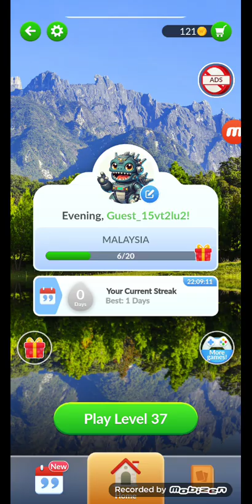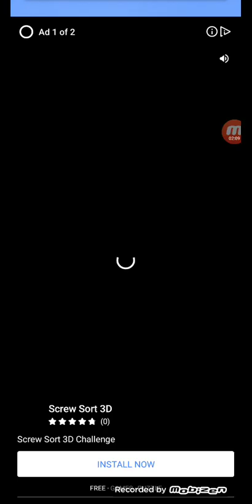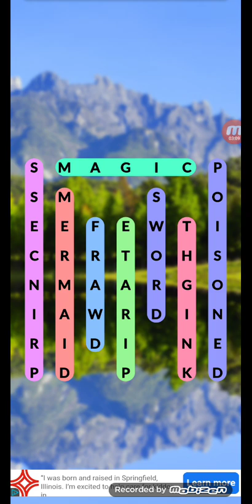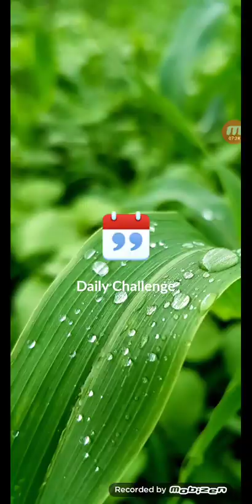playing word search explorer